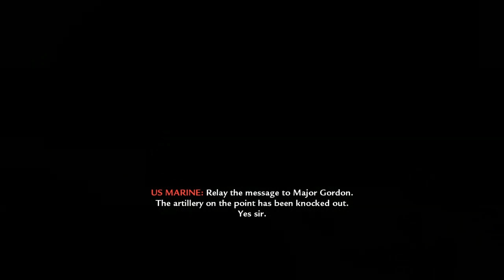Di Serang Saat Menuju Gua Jepang - Call Of Duty World At War | Indonesia - Part 7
Call Of Duty World At War (Part 7) "Relentless" merupakan misi ketujuh (Amerika vs Jepang).
Miller dan pasukan lainnya di serang saat menuju Gua Jepang dengan menaiki Tank. Mereka pun mencari perlindungan dan menyerang kembali tentara Jepang hingga sampai ke Gua Jepang.

The Point, Peleliu
Pvt. Miller
1st Marine Division

00:44:45 Death Card “Nine of Diamonds”

Title : Call of Duty World at War
Genre : Action, Adventure, Shooter
Developer : Treyarch
Publisher : Activision
Release Date : 18 Nov, 2008

Terima Kasih.